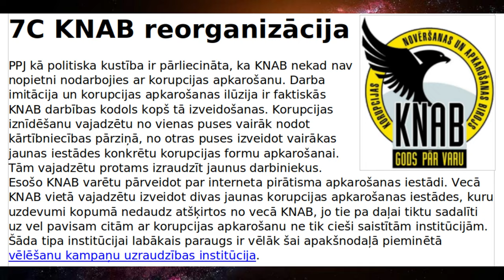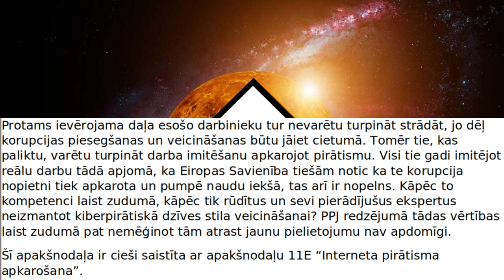KNAB reorganizācija ( PPJ manifesta apakšnodaļa 7C) - audio-teksts-39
PPJ audio-teksta formātā piedāvā Progresīvo Pirātu Jumjniecības Manifesta v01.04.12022  apakšnodaļu "7C KNAB reorganizācija".

sižeta teksts:

PPJ kā politiska kustība ir pārliecināta, ka KNAB nekad nav nopietni nodarbojies ar korupcijas apkarošanu. Darba imitācija un korupcijas apkarošanas ilūzija ir faktiskās KNAB darbības kodols kopš tā izveidošanas. Korupcijas iznīdēšanu vajadzētu no vienas puses vairāk nodot kārtībniecības pārziņā, no otras puses izveidot vairākas jaunas iestādes konkrētu korupcijas formu apkarošanai. Tām vajadzētu protams izraudzīt jaunus darbiniekus. Esošo KNAB varētu pārveidot par interneta pirātisma apkarošanas iestādi. Vecā KNAB vietā vajadzētu izveidot divas jaunas korupcijas apkarošanas iestādes, kuru uzdevumi kopumā nedaudz atšķirtos no vecā KNAB, jo tie pa daļai tiktu sadalīti uz vel pavisam citām ar korupcijas apkarošanu ne tik cieši saistītām institūcijām. Šāda tipa institūcijai labākais paraugs ir vēlāk šai apakšnodaļā pieminētā vēlēšanu kampaņu uzraudzības institūcija.
Protams ievērojama daļa esošo darbinieku tur nevarētu turpināt strādāt, jo dēļ korupcijas piesegšanas un veicināšanas būtu jāiet cietumā. Tomēr tie, kas paliktu, varētu turpināt darba imitēšanu apkarojot pirātismu. Visi tie gadi imitējot reālu darbu tādā apjomā, ka Eiropas Savienība tiešām notic ka te korupcija nopietni tiek apkarota un pumpē naudu iekšā, tas arī ir nopelns. Kāpēc to kompetenci laist zudumā, kāpēc tik rūdītus un sevi pierādījušus ekspertus neizmantot kiberpirātiskā dzīves stila veicināšanai? PPJ redzējumā tādas vērtības laist zudumā pat nemēģinot tām atrast jaunu pielietojumu nav apdomīgi.
Šī apakšnodaļa ir cieši saistīta ar apakšnodaļu 11E “Interneta pirātisma apkarošana”.